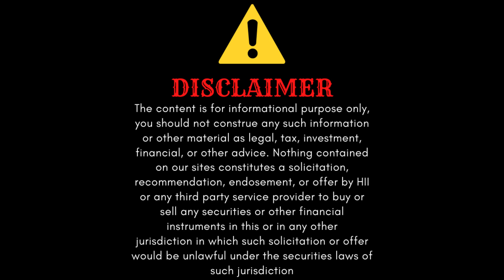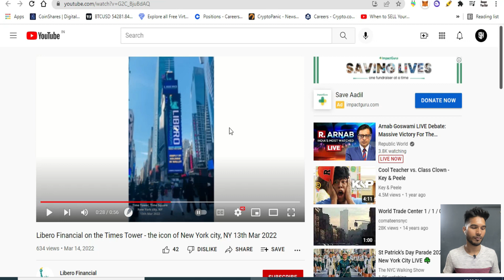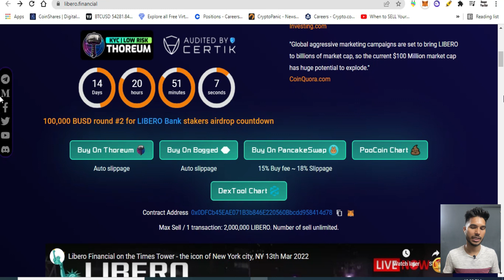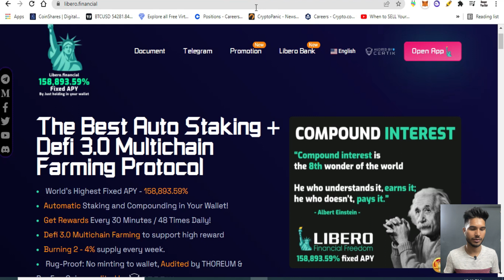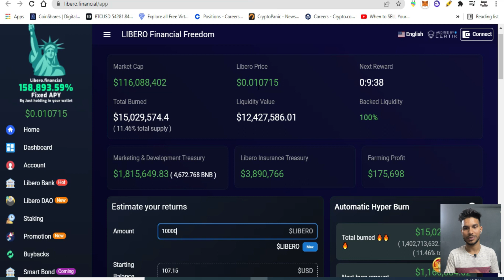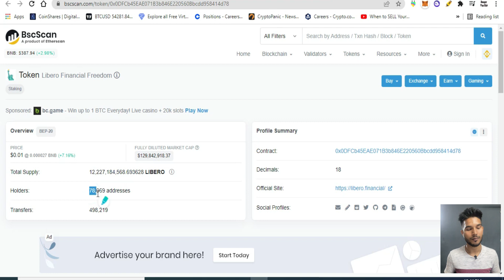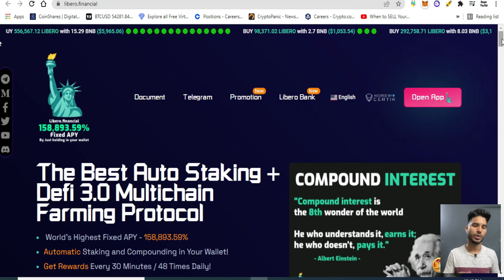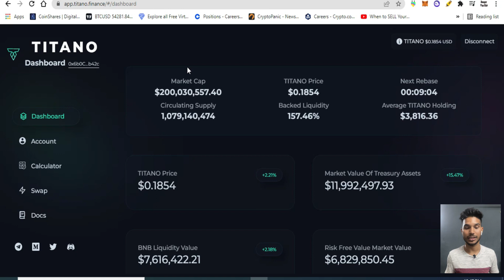Libero Financial Honest Review - 158,893.59% Fixed APY | Legit Or Scam?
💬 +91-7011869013